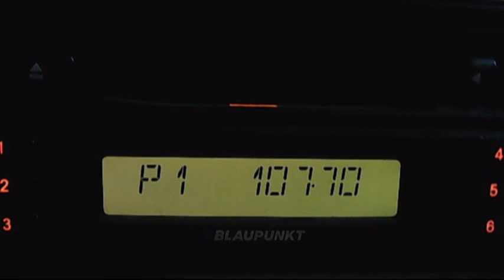fm dx low tropo darik radio dobrich 18:01